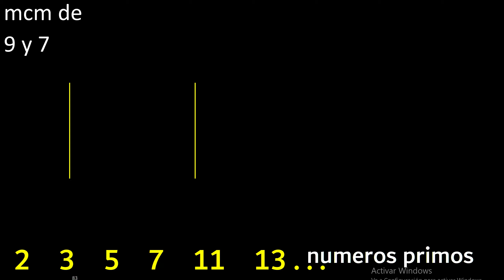mcm de 9 y 7 . multiplo comun menor , metodo por separado . Minimo comun multiplo